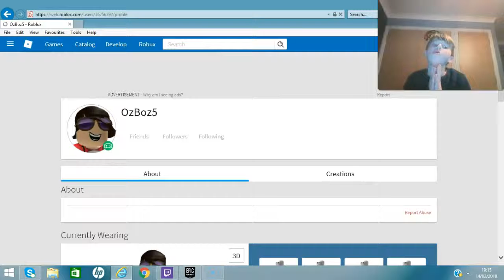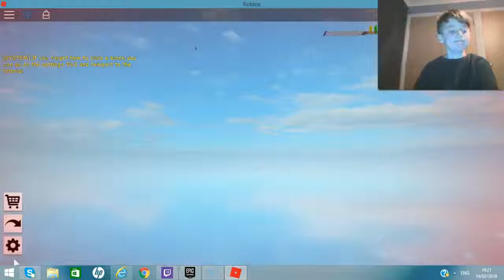I played shadow run again and i did like a boss!!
I play shadow run on roblox because I was just about to join my friend as a another  what is my friend doing video but he left!!